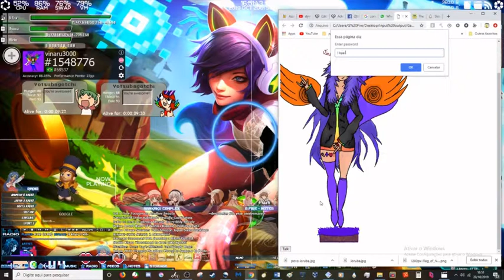(ESP)Summer wars trailer parodia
This is a parody for a school papersheet hope you like it

Eso es una parodia de una pelicula para un trabajo de mi escuela.

Isso é um trababalho que fiz pra escola, enfim espero que gostem